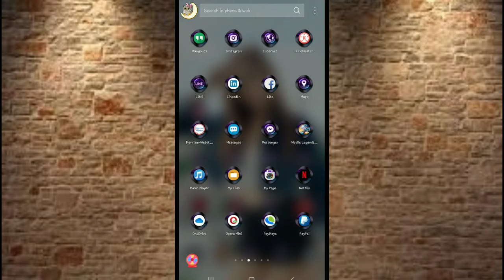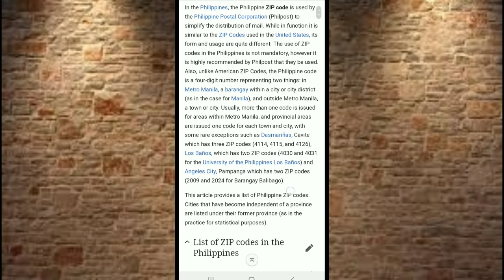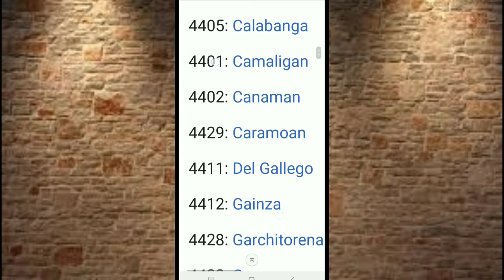PAANO MALALAMAN ANG IYONG POSTAL CODE/ZIP CODE | Using Mobile Phone [tagalog]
Paano malalaman ang iyong post code?
Paano mo malalaman kung anu ang iyung postal code?
Paano mo mkikita ang iyong post code or zip code?